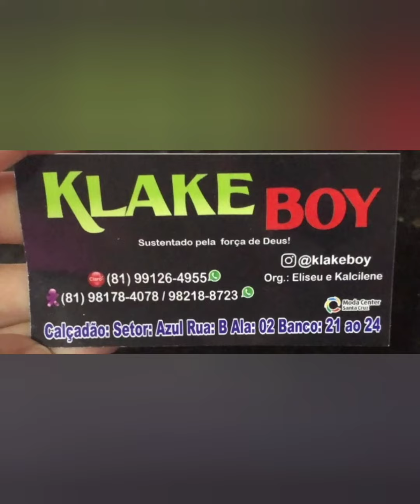🔴MODA INFANTIL JUVENIL DIRETO DA FÁBRICA CALÇAS BERMUDA CAMISA MODA CENTER SANTA CRUZ CAPIBARIBE PE